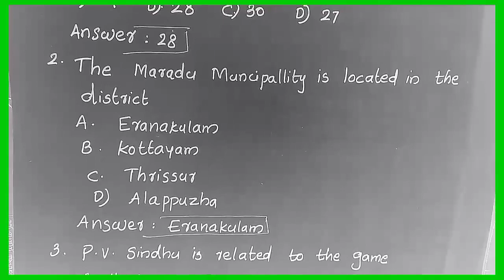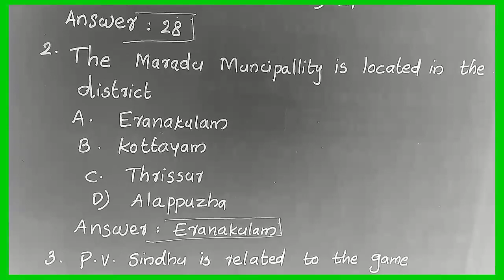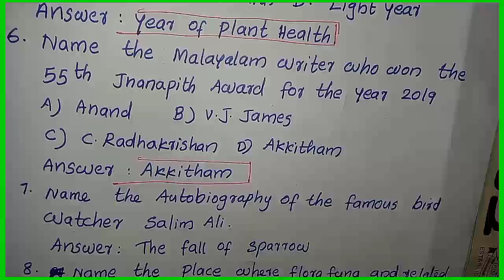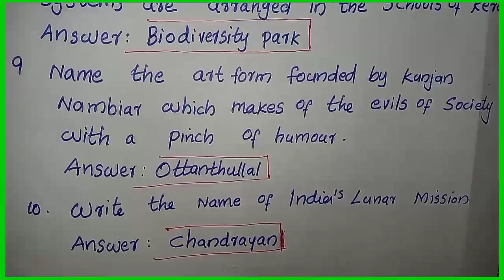LSS EXAM GK QUESTIONS ,LSS SCHOLARSHIP EXAM QUESTIONS,LSS SCHOLARSHIP,LSS EXAM, BIG Q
Lss exam questions and answers,lss scholarship exam questions and answers,lss scholarship,lss exam gk questions